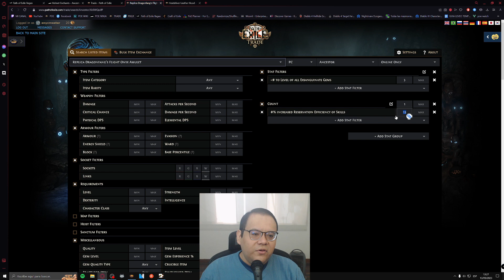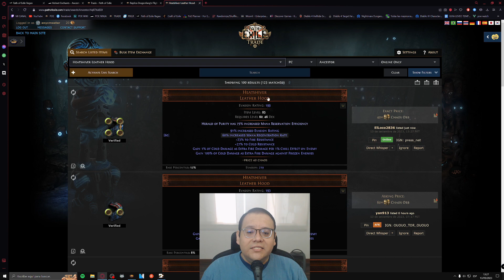[POE 3.22] MINAS EXSANGUINATE - MEJORAS